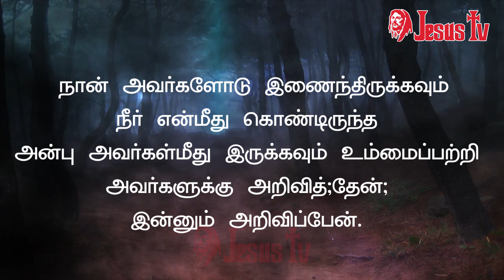28.05.2020 இன்றைய இறைவார்த்தை | Indraya Iraivarthai | Today Bible Verse in Tamil | இன்றைய வசனம்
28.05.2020 - திருப்பலி நற்செய்தி, மறையுரை, செபம், ஜெபம்
28 மே 2020 இன்றைய வசனம்